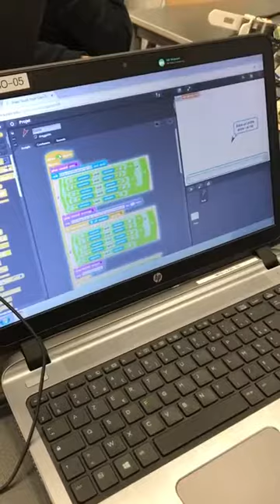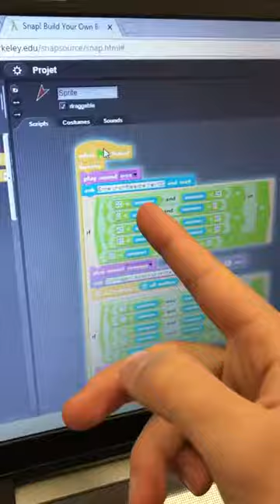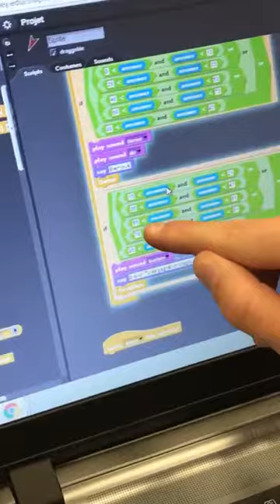Joue avec le robot Poppy Ergo Jr - Le bon chiffre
Explication d'un programme permettant à Poppy Ergo Jr d’effectuer une action en fonction du chiffre choisi par l'utilisateur.

Ce projet a été réalisé par des élèves de terminale scientifique de spécialité ISN (Informatique et sciences du numérique) du lycée Sainte-Marie Grand Lebrun (Bordeaux).

L’objectif était de produire une activité permettant d’animer un stand lors de la fête de l’établissement.

Le robot Ergo Jr a été programmé avec le langage de programmation visuel Snap! (Scratch)